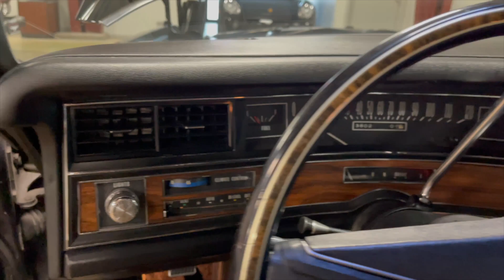1973 Cadillac Coupe Deville Walk Around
A closer look at our 1973 Cadillac Coupe Deville, for sale now!